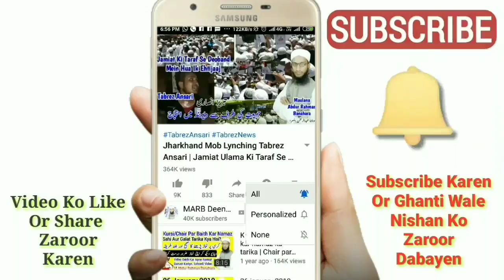Napaki Ki Halat Me Mehndi Lagana Kaisa Hai | Haiz, Nifas Or Jinabat Me Mehndi Lagana In Islam | MARB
Napaki Ki Halat Mein Mehndi Lagana Chahiye Ya Nahi, Haiz, Nifas Or Jinabat yani napaki ki halat me mehndi lagana kaisa hai jaiz hai ya nahi in islam aurat ke masail in urdu and hindi, napaki ke masail new bayan by Mufti Abdur Rahman Banahara MARB Deeni Malumaat YouTube Channel

2⃣ WhatsApp Par Ham Se Judne Ke Liye Aap Apne WhatsApp Number Se Hamare WhatsApp Number Ko Apna Naam Aur Mukammal Adress Ke Saath Add Likh Kar SMS Send Karen,

3⃣ Koi Sawal Yani Masla Masaail Puchna Ho To Aap Comment Ke Zarya Puch Sakte Hain Ya Mufti Sahab Ke Number Par Call Kar Ke Puch Sakte Hain,

4⃣ Channel Ke Bare Mein Kuch Batana Ho Ya Aap Apni Video Dalna Chahte Hain To Rabta Kar Sakte Hain,